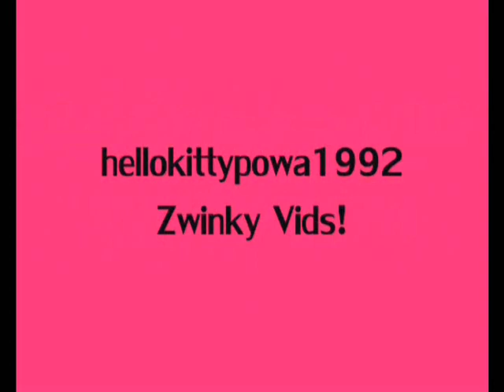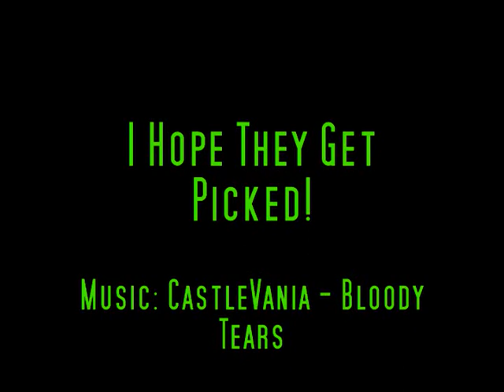Zwinky - My Halloween Submission Designs 2012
Halloween is almost here! :D I hope you all enjoy my Halloween designs I submitted in. Hopefully they get picked!